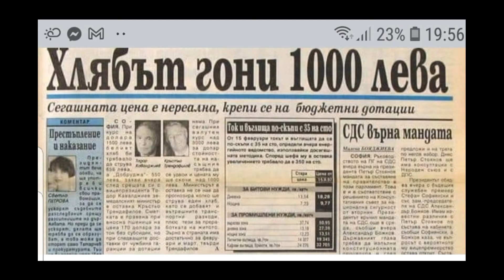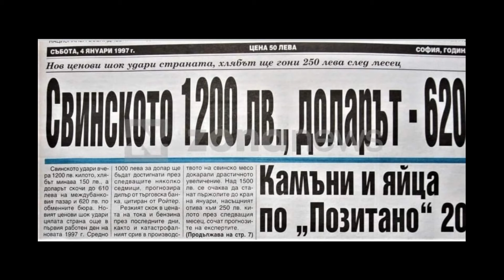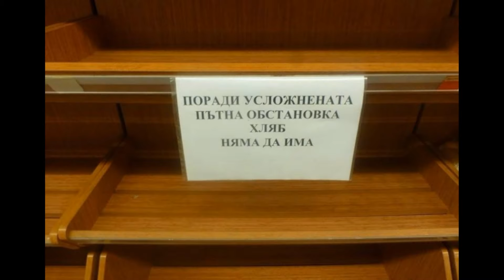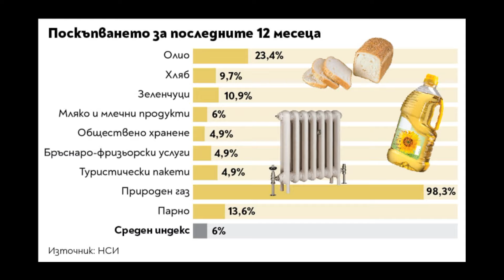Началото на края на Кирчо и Кокорчо